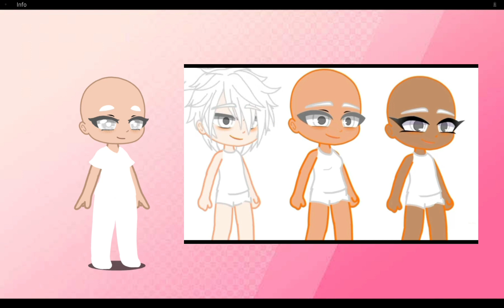✨Making my own elf OC! 🧝🧝‍♀️🧝‍♂️ // old trend 😶‍🌫️// XxItzMissDonutxX 🍩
Hello everyone!! I hope Ur all doing well! I was actually a little sick 😷 and busy for a week or something so I couldn't post! I'm so sorry about that but I'm feeling a little better so Ill try my best to post often!

Apps used for this video:
                                               Ibis paint, gacha life and club, capcut.